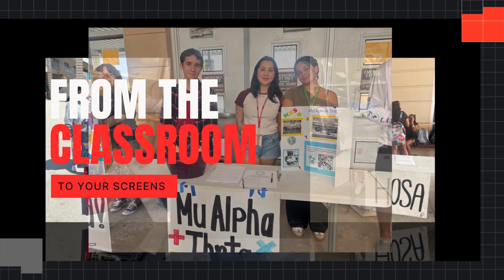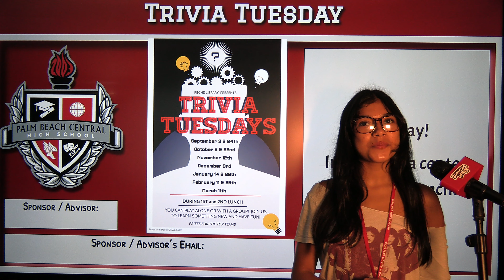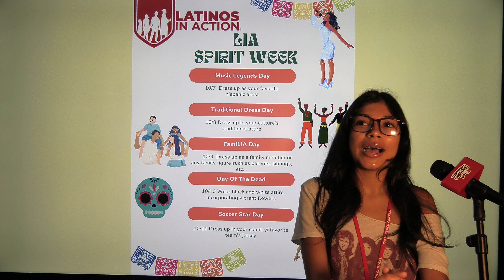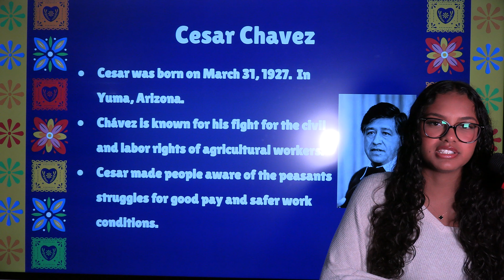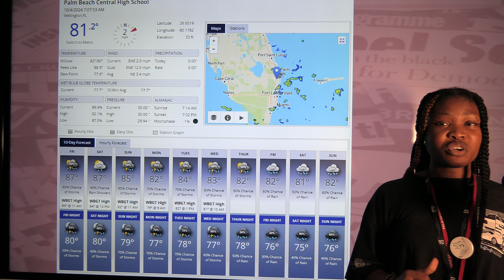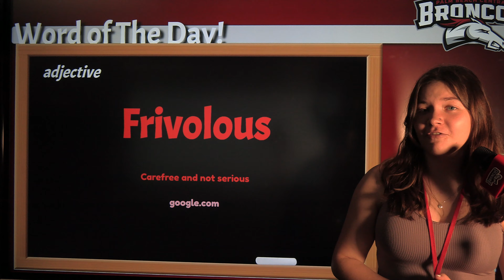October 4, 2024 - Bronco News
Welcome to 'Bronco News,' the ultimate source for daily updates from Palm Beach Central High School. Join us as we bring you the latest news, highlights, and interviews. Today's episode is October 4, 2024. Stay informed and engaged with us, and never miss any important updates!